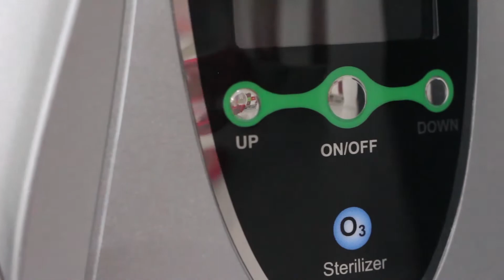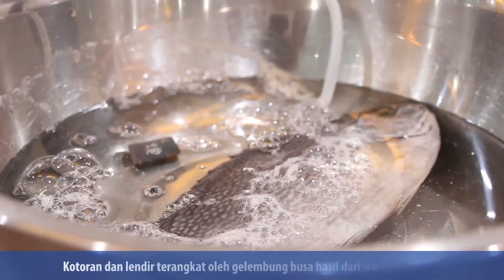LEKA Ozon Sterilizer 0Z3000 - Sterilisasi pada buah, sayuran, daging ayam & ikan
Butuh alat sterilisasi untuk makanan (buah, sayur, ayam, ikan & daging) yg aman dan bagus?
OZ3000 jawaban nya!

Mengapa perlu sterilisasi makanan dengan ozon?
• Mencuci makanan dengan air saja tidak cukup!
• Membunuh bakteri dan jamur, dan menghancurkan virus pada makanan
• Menghilangkan hormon, kimia pengawet, pestisida, pewarna, racun dan bau
• Tanpa kimia dan tidak meninggalkan residu apapun, sehingga lebih aman untuk sterilisasi makanan
• Menjaga kesegaran buah, sayuran dan daging sehingga tetap fresh

Mengapa LEKA OZ3000?
1. LEBIH KUAT - intensitas gas ozon 800mg/h yang tinggi & efektif untuk proses steriliasasi makanan
2. DIGITAL SCREEN - tampilan layar dan pengoperasian menu lebih mudah
3. 6 PILIHAN WAKTU - pilihan waktu 5, 10, 15, 20, 30 dan 60 menit untuk berbagai macam makanan
4. SERTIFIKASI hasil uji test lab, CE, FCC & RoHS
5. MULTI-PURPOSE - bisa digunakan di dapur, toilet, ruang tamu, lemari, mobil (opsional colokan yang dijual terpisah)
6. GARANSI 1 TAHUN + service center di Jakarta & Surabaya

Selain sterilisasi makanan, bisa juga sterilisasi air yang digunakan untuk mencuci peralatan bayi, peralatan masak cuci muka, gosok gigi dll

Cara Pemakaian Mudah:
1. Pasang bubble stone pada ujung selang, dan pasang selang pada output mesin ozone (untuk di ruangan dan mobil, tidak perlu memasang bubble stone)
2. Celupkan bubble stone kedalam air
3. Tekan tombol ON dan pilih waktu yang diinginkan, akan ada jeda beberapa detik sebelum gas ozon mulai diproduksi

Spesifikasi:
• Intensitas ozon: 800mg/h
• Tegangan: 220V/50hz
• Konsumsi daya: 13W
• Bahan: Food-grade plastic ABS
• Ukuran produk : 24cm x 16.5cm x 7 cm
• Berat produk: 1.3kg